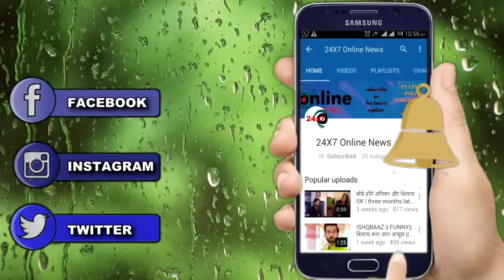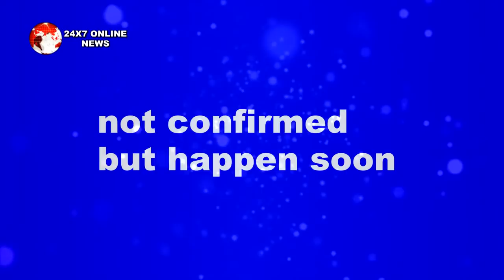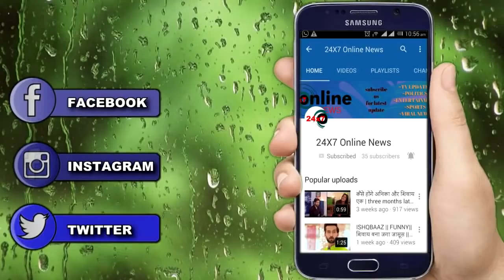GUDDAN || ANTRA और Mr. Ravat का गहरे रिश्ते का होगा खुलासा